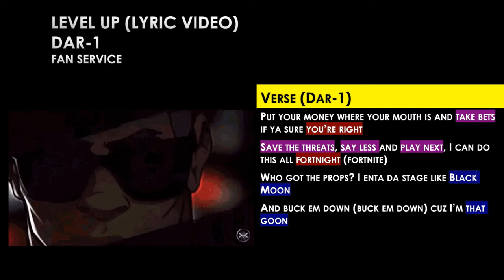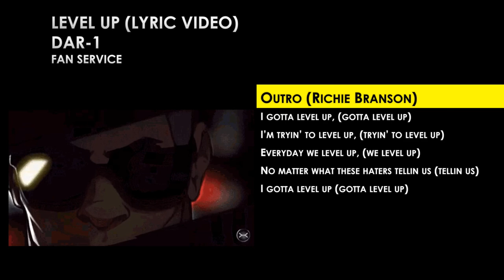Dar-1 - Level Up (Lyric Video, Richie Branson Beat)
Short track with me shoutin' out some video games.

Off upcoming FanService Mixtape